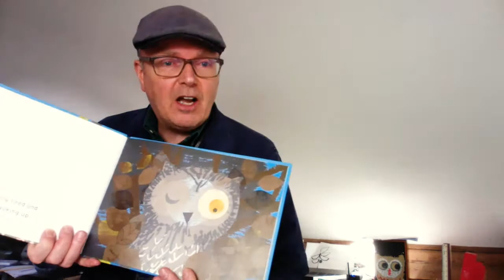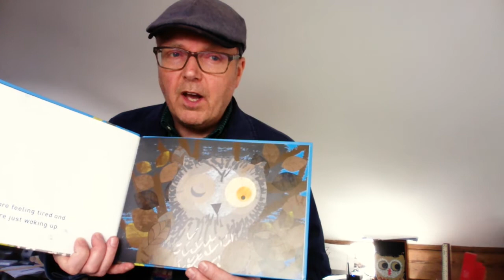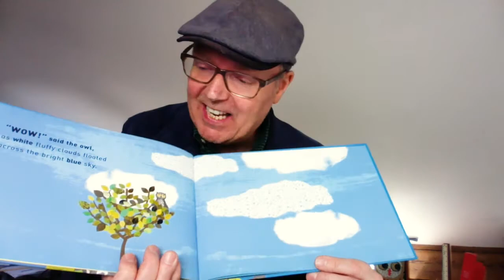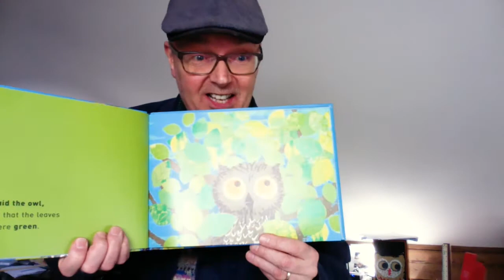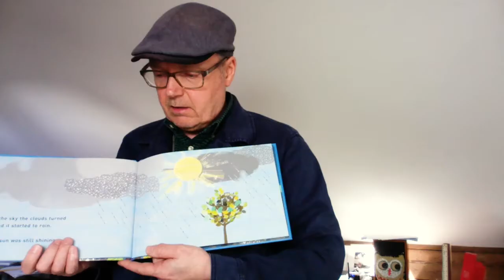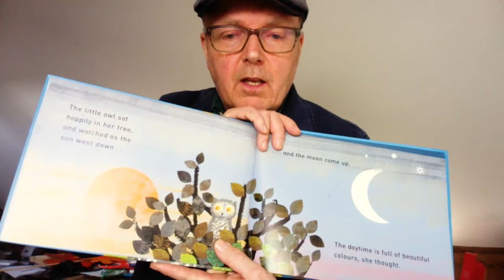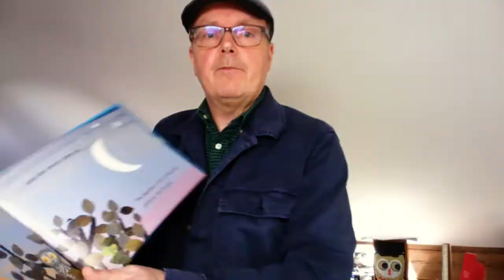WOW! Said the Owl - Read by author Tim Hopgood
To accompany the WOW! Said the Owl exhibition at 20-21 Visual Arts Centre, the book's author and illustrator Tim Hopgood has made a series of videos. In this video, Tim reads his story and introduces us to the owl who discovers a world of colour when she stays up all day. We hope you enjoy it!

Watch out for other WOW! Said the Owl videos accompanying this exhibition, where Tim explores the colours in the book and shows us how he creates his unique illustrations.

WOW! Said the Owl is a touring exhibition for under-fives and their families, designed by Tim Hopgood and organised by The Young Art Explorers Association, with thanks to Arts Council England and Macmillan Children’s Books. The exhibition shows at 20-21 Visual Arts Centre until 30 January 2021 (please check our website before visiting for any changes due to national CV-19 restrictions).

Subscribe to our channel to see more activities, artist profiles and events at 20-21 Visual Arts Centre. for the latest information on our artist led workshops, or try our blog for our activity archive.